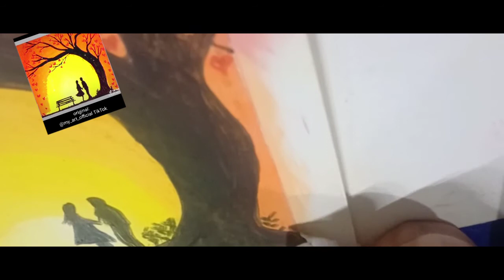Couple in the Tree of Hearts Drawing with Oil Pastel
Got fascinated with the effect of the colors in my first oil pastel drawing (SIMPLE NIGHT SKY ) so I took this chance to have my second attempt with oil pastel this week.

Can't help but draw,
I need to grow... ✌️🖤🧡💛❤️💟